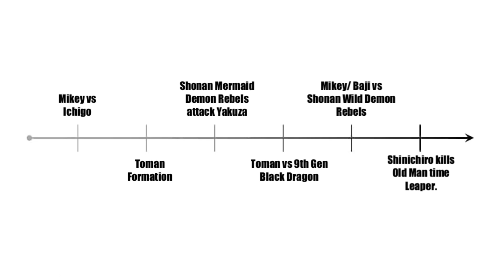Tokyo Revengers Multiverse Explained